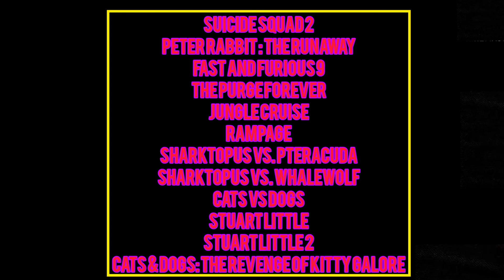defeat of my favorite movie villains pt 32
villains quotes :

"called it starro the conqueror" - Gaius Grieves/The Thinker

"If that information comes out it will cause a national conflict preserve the peace is priceless even the life of a hero like you" - Christopher Smith/Peacemaker

"this city is mine!" -
Starro the Conquerer

 “It's not hard to lie to someone that wants to believe.” -Barnabas

"Spoiled rich pricks run the world"- Otto

"All your life you have tried to be faster than Dom. Smarter than Dom. Stronger than Dom. But can you kill him?"- Cipher

“This is my world!” – Jakob Toretto

“This is the real Purge, the Forever Purge.” – Elijah

"Nuff is nuff, it's now time for you to Die!"- Prince Joachim

"do you think we still have a soul" - aguirre

"We’ve created the next chapter in natural selection. Project Rampage works." -Claire Wyden

"Are you crazy?" -Brett Wyden

"ROARRR!" -Pteracuda

"AWUUUU!" -Whalewolf

"Cats rule." -Mr. Tinkles

"Stuart Little gets
scratched tonight." -Smokey

"Who found a pitiful orphan bird, and plucked her out of the gutter? Who shared his food with her, and , I hasten to add, taught her a trade? Who?" -Falcon

“Is this what its come to, darlings? Cats and dogs working together? Call me "Old Fashioned", but I preferred it when we all hated each other!" -Kitty Galore